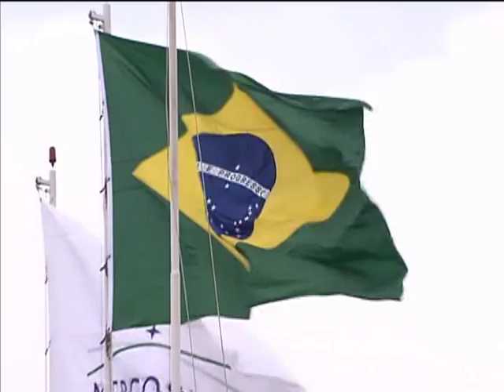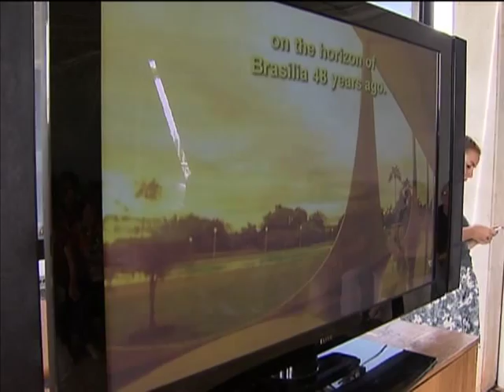Cidadãos podem visitar residência oficial da presidenta Dilma Rousseff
NBR NOTÍCIAS - 25.01.13: Todos os dias, cerca de 300 pessoas visitam o Palácio da Alvorada. A residência oficial da presidenta Dilma Rousseff foi inaugurada em 30 de junho de 1958 e demoru um ano e três meses para ser construída. As visitas duram 30 minutos e são organizadas em grupos de 30 pessoas.